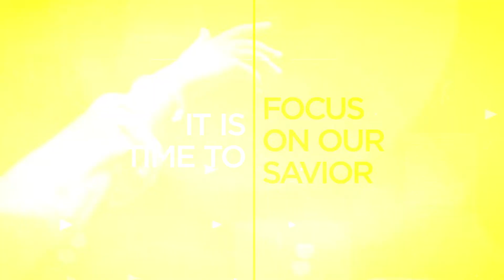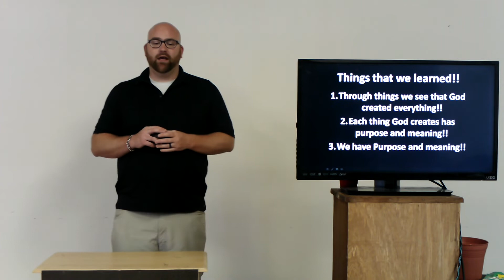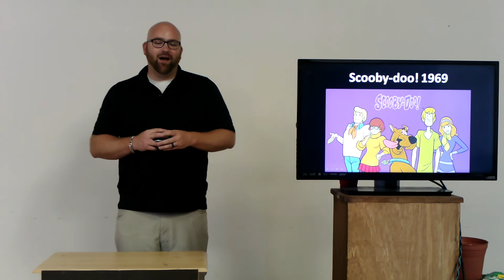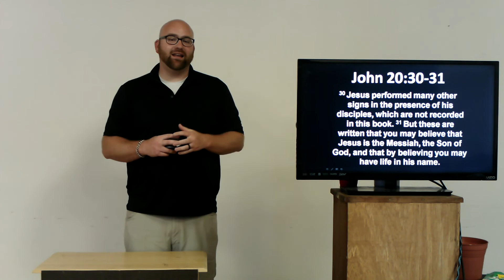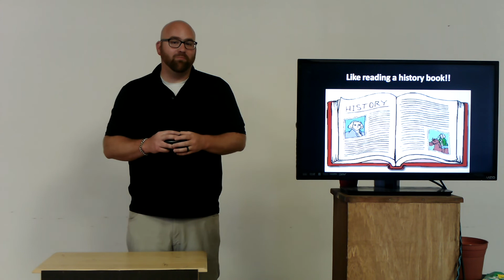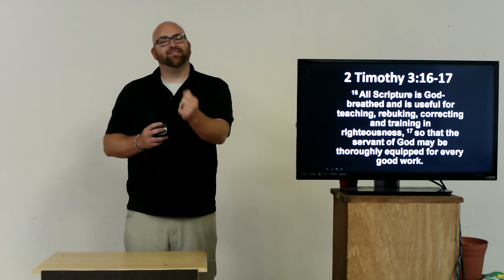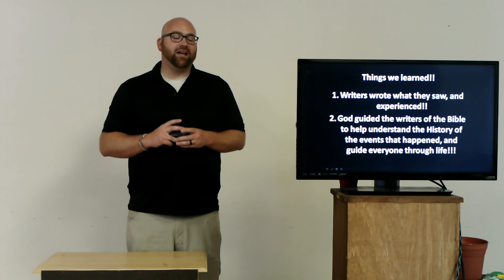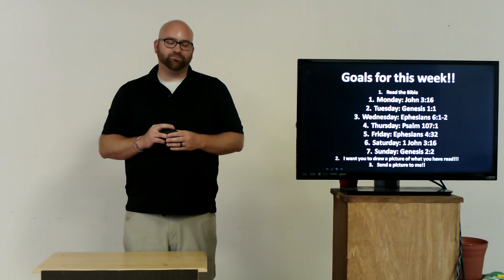Gold Point Church of Christ service 5-3-20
Thank you for joining us this morning!!! Have an awesome day!!!